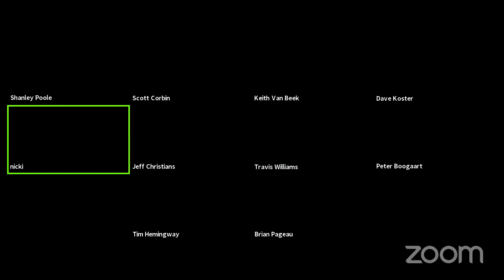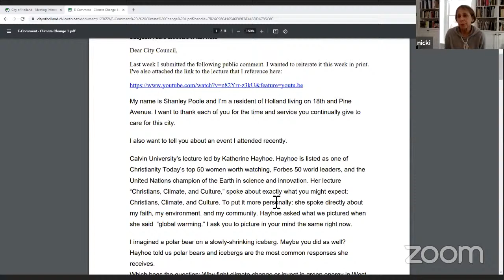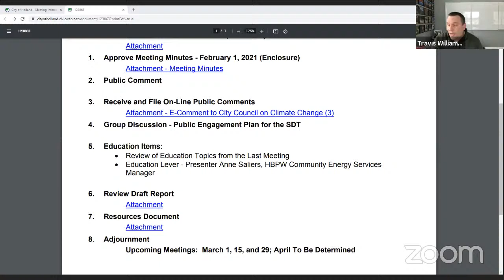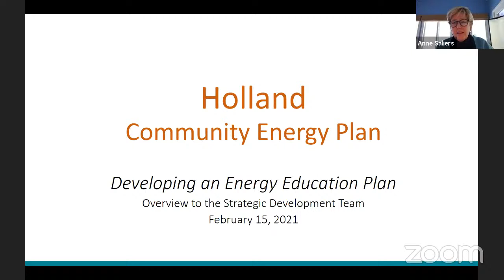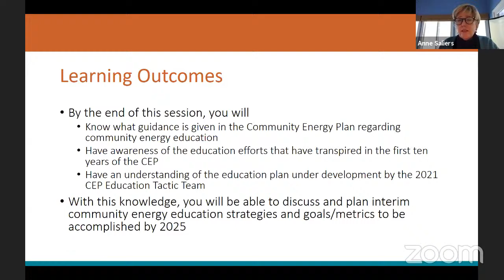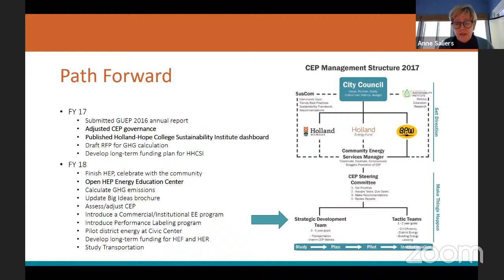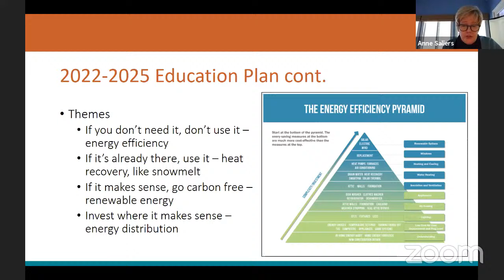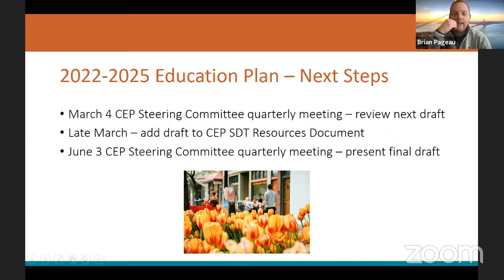Strategic Development Team Meeting